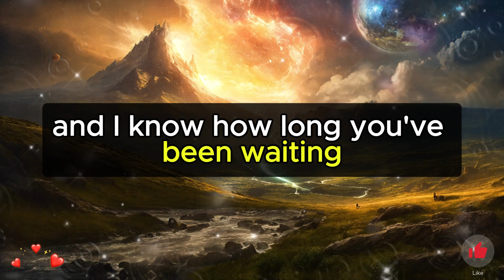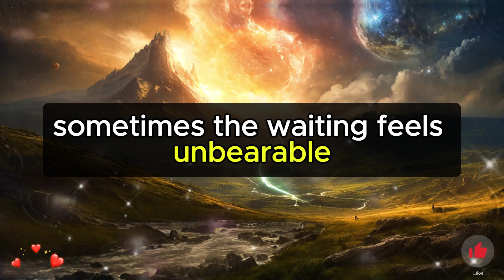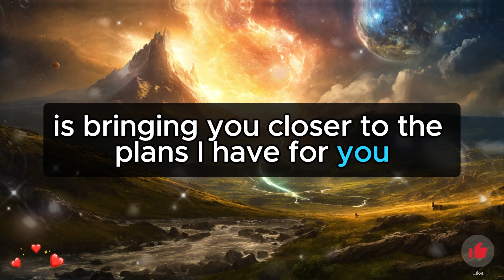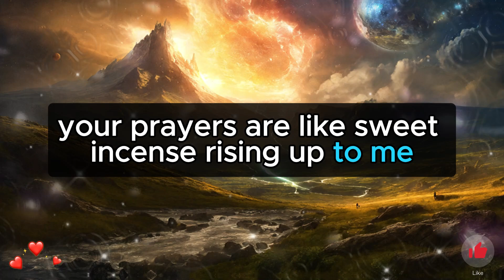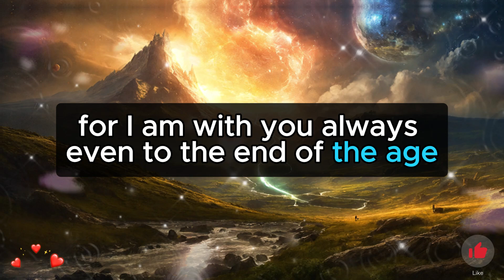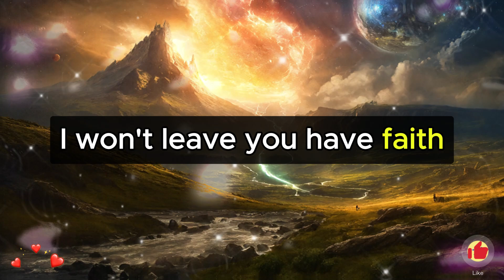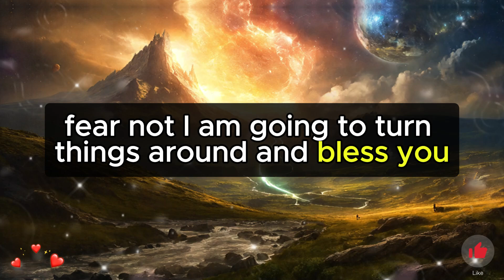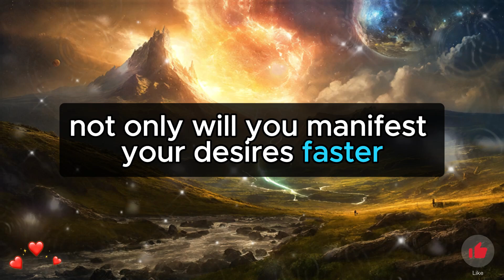💌 God Message Today | Someone has been waiting for you so long for this but on Friday night...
god message
god message for me today
gods message
jesus message
god affirmations
god says
god
jesus
christian motivation
universe message
angel message
god's message
gods message for me
jesus quotes
prophetic word
god affirmation
faith quotes
god quotes
god helps
god's message for me
jesus christ
god message today for me
angel
universe
god blessings
gods massage
god messages
angels message
jesus says
god msg
whatsapp status
lord message
angel numbers
god says to you
god say
gods messages
gods blessing message
bible
quotes status
god keeps hold
prophetic words
new god message
angel messages
life quotes
quotes god
bible message
bible quotes
godly quotes
god message tarot
loa tips
gratitude
gospel
prophetic
11:11 urgent message from god
message
godkeepshold
god letters
lawofattraction
1111 urgent message from god
money
manifestation
affirmations
abundance
financial freedom
prayer
universe gift
miracles
angelic blessings
positive affirmation
jesus blessings
grateful positive minds
morning affirmations
guided meditation sleep
loa
angelic numbers
angels
1111
angel signs
universe messages
angels messages
worry
faith
manifest all your wishes
fear
hope
christian encouragement
christian inspiration
overcome
christian
christ
encourage
manifest wishes fast
inspirational
motivational
angel blessings
jesus motivation
christian quotes
prophet
affirmation
quote

⚡ Video & Photos Credit - Videos, Photos Use this Channel Belong to Copyrights free & Sources from *like Pixabay*